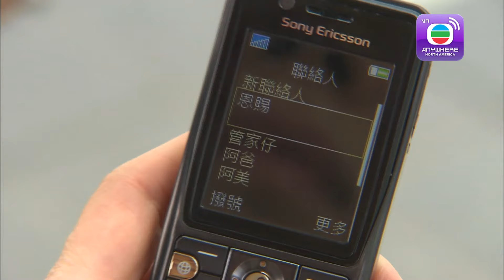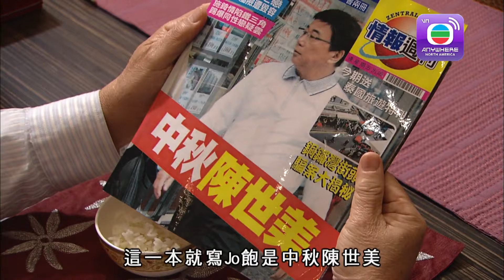Trăng Rằm Dậy Sóng - Tập 27 (Lồng Tiếng) Hạ Vũ,Lý Tư Kỳ, Mễ Tuyết, Quan Cúc Anh, Trần Hào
【TVBAnywhere North America Viet】Chung Tiểu Hà (Lý Tư Kỳ) và chồng là Cam Thái  Tổ (Hạ Vũ) đã cùng nhau gầy dựng nên tiệ̣m bánh danh tiếng “Trăng Tròn Hạnh Phúc”. Rồi một ngày nọ̣, Hà đau đớn phát hiệ̣n chồng và người bạ̣n thân Ân Hồng (Mễ Tuyết) có gian tình, bà quyết định ly dị và cùng 3 đứa con: Cam Vĩnh Hảo (lLâm Phong), Cam Vĩnh Khánh (Trần Pháp Lai) và con gái nuôi Tôn Hạo Nguyệt (Dương Di) ra sống riêng. Sau khi trở thành bà Cam, Hồng luôn tìm cách lấy lòng mẹ chồng (Lý Hương Cằm) và giở mọi thủ đoạn chia rẽ tình cha con của Tổ; Hồng tích cực thúc đẩy phát triển cửa hiệu, mở hết cửa hiệu này đến cửa hiệ̣u khác. Em gái của Hà là Chung Tiêu Sa (Quan Cúc Anh) cảm thấy bất bình, thề chết cũng phải lấy lại bảng hiệu thiếp vàng của tổ nghiệp, cũng vì vậy mà hận thù giữa Hà và Hồng ngày càng sâu sắc.